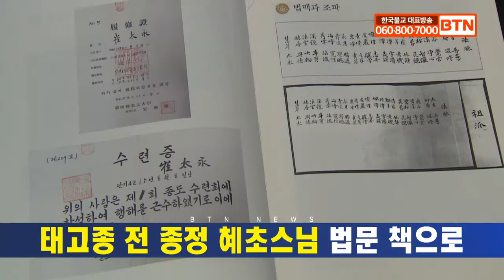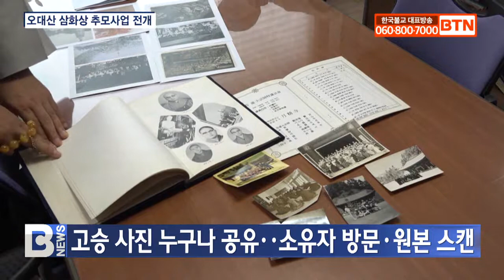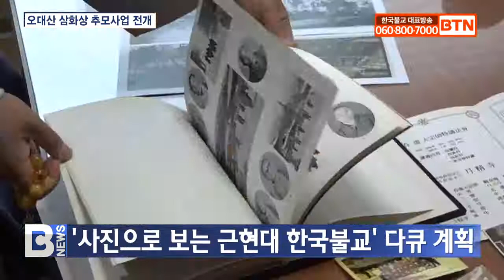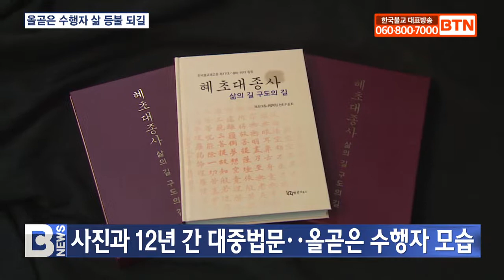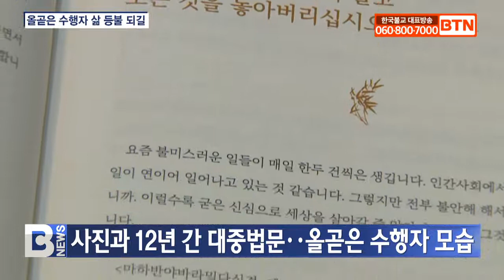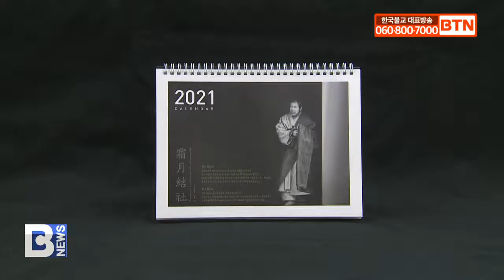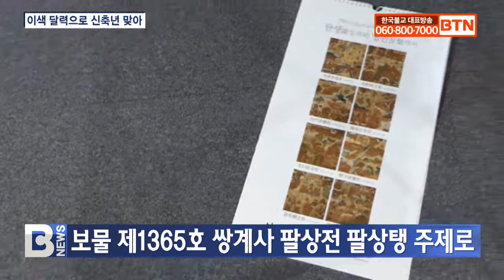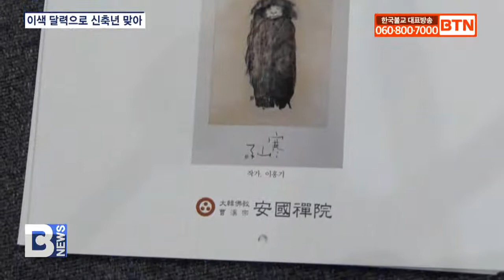[BTN뉴스] 2021년 01월 27일 전체뉴스